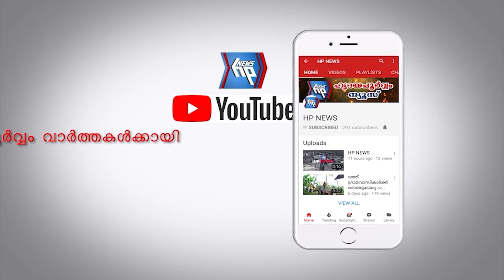ആറ്റിങ്ങൽ ഇളമ്പയിൽ വീട് വില്പനയ്ക്ക്